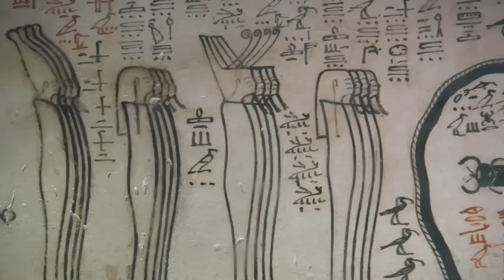20 Most Incredible Finds in Egypt That Scare Scientists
As the Egyptian Ministry of Tourism grows increasingly more desperate to coax visitors back to the pyramids, they are putting out more and more overblown ‘news’ stories about thrilling, or scary new discoveries.  We at the Fancy Banana are apparently here to give them a hand with these things and have a bunch of the latest stuff the show you.  Such lucky lucky people.

From a stinking toxic fume leaking tomb to a pit full of severed hands, here are 20 Most Incredible Finds In Egypt That Scare Scientists - well, the highly-strung ones perhaps…